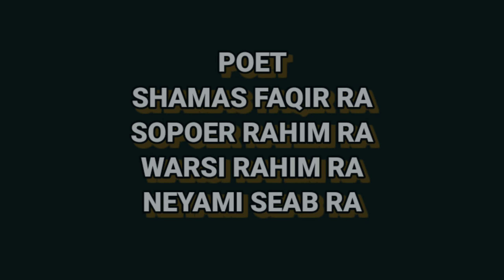KALAMI SHAMAS FAQIR | KASHMIRI SUFI SONGS | SINGER FAROOQAHMADGANIA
Kashmiri Sufi Songs,Kashmiri Sufi music,kashmirisongs,warsirahim,warsirahimsoab,warsimusicworld KALAMI SHAMASFAQIR KASHMIRISUFISONGS SINGERAB.RASHIDHAFIZ|

00:00 Intro
00:30 Kalami Shamas Faqir
25:30 Ashmukaamia Latiya
37:00 Ath Ha Nozukh Tania Sanie Ma
49:50 Khaab Chi Bayakh Aalam
||وارثی میوزک  چنل اپ کی چنل ہے اسکو  کو سبسکرائب کریں اور اپنے دوستوں کے ساتھ شیرکرنا نہ بولیے |||

MEHFIL REPORA  26/11/2021
PLACE          GANDERBAL
SINGER          FAROOQ AHMAD GANIA
POET.             WARSI RAHIM
MIX                 WMW STUDIO
CAMERA        WARSI ULFAT
LANGUAGE   KASHMIRI
EDITOR           WARSI ULFAT
PROD.             WMW STUDIO

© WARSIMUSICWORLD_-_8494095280